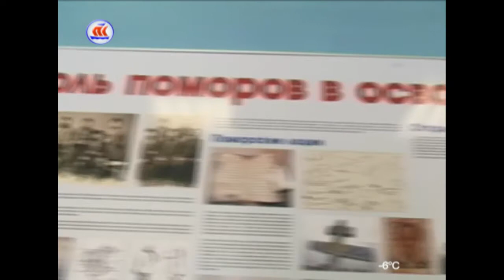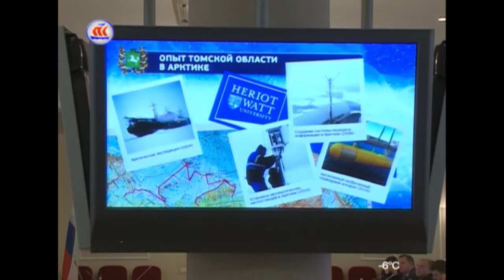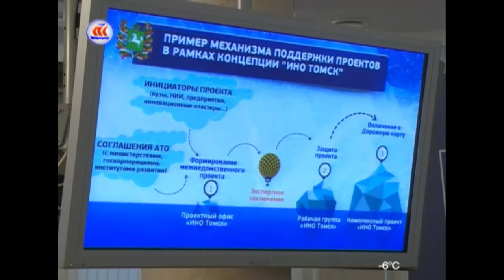31.03.2017 Сейчас в регионе 12:00